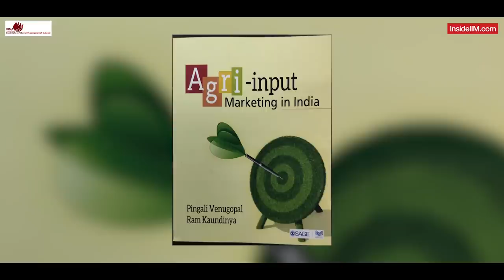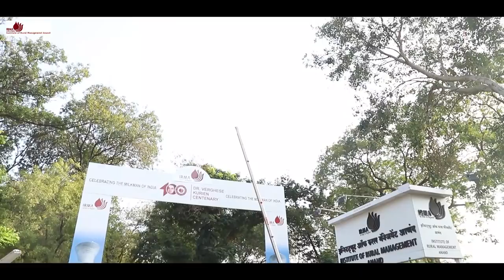IRMA: Campus Life, Placements, Fees, USP, Courses, & More | Know Your Campus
Another day, another campus as part of our series Know Your Campus, where we go visit some of the B-school campuses and bring out the essence for you.

In today’s episode, we have a B-school campus that is situated in Anand, also known as the Milk Capital of India, and boasts about its lush green 60+ acre campus and infrastructure.

We have two 2nd year students, Srishti Singh &  Piyush Mahapatra sharing with us the history, courses, pedagogy, cut off, salary, placements and a lot more about the Institute Of Rural Management, Anand in this video.

Tell us if you want us to cover something more in the future KYC episodes for you as well and comment with the institute you would want to know more about next.
To know more about IRMA and to be a part of its exciting B-school life,